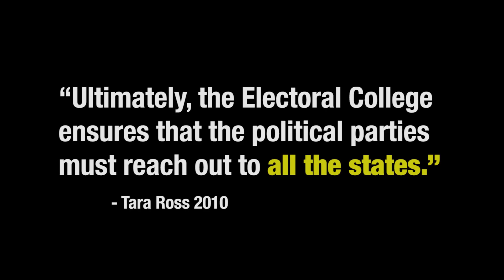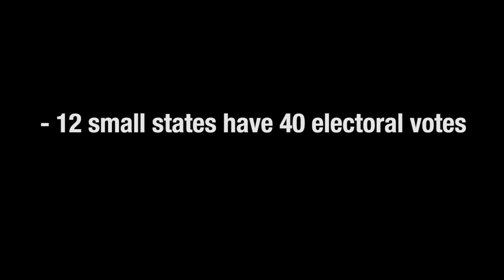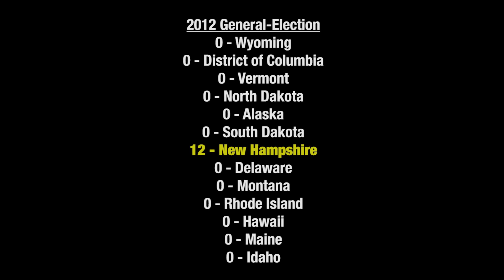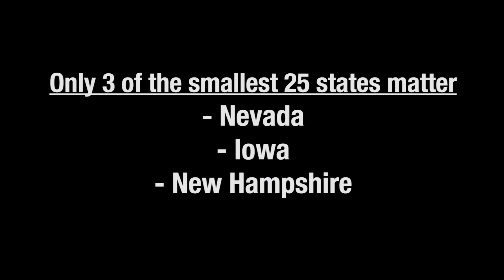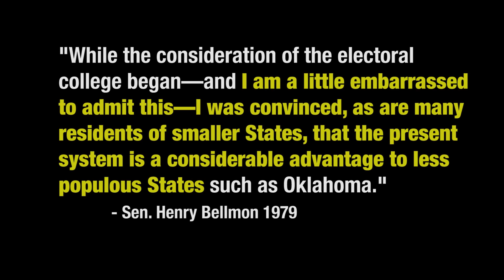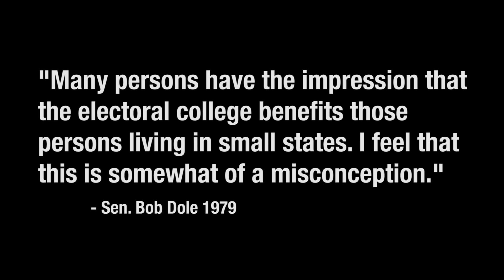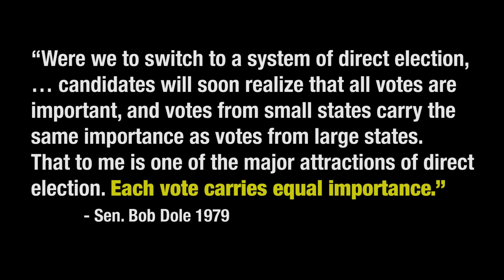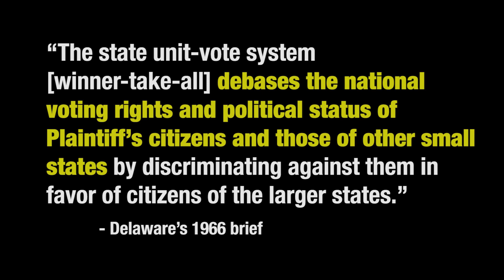Small States - Ignored States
Today I talk about the National Popular Vote Myths on Small States. While I tried to find the quotes, I was unable to. This video is mostly my opinion, but I feel that my idea is better than the popular vote.

Gab.com/Minds.com: @J_Brown1981

Bitchute: Thought_By_J